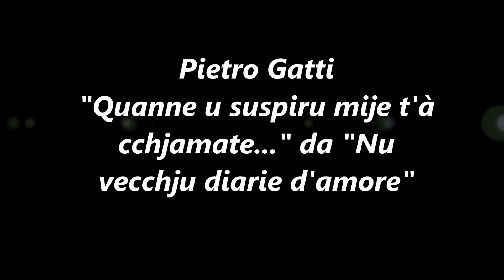Pietro Gatti: "Quanne u suspiru mije t'à cchjamate" da "Nu vecchju diarie d'amore"